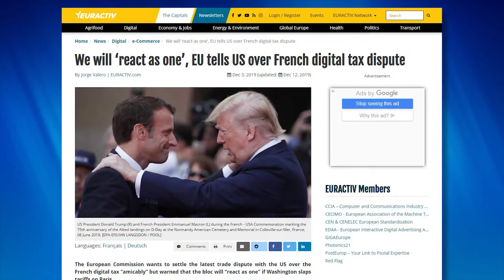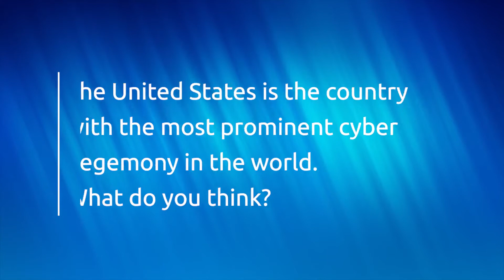The invalidation of the EU-US Privacy Shield and GAFA tax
The invalidation of the EU-US Privacy Shield, GAFA tax, the privacy
protection of European citizens has been the focus of recent cyber
conflicts between Europe and the United States.